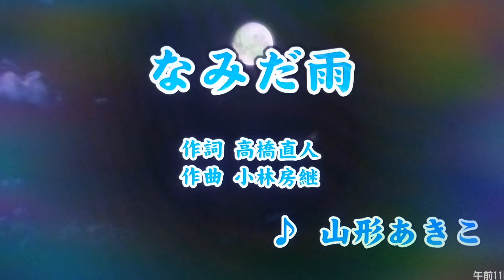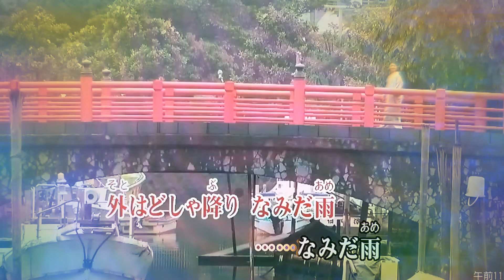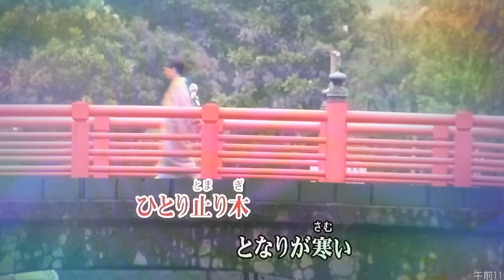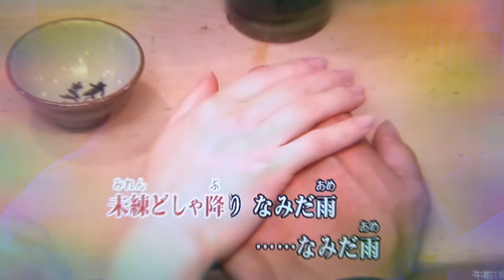カラオケ（カバー）なみだ雨／masahiko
なみだ雨
山形あきこ